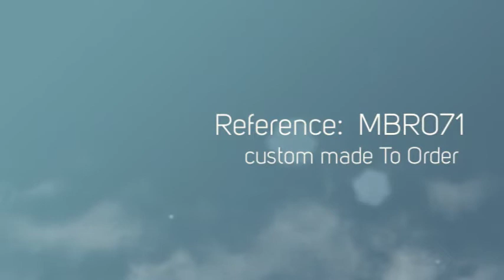Grey Canvas Fabric Bib Style Apron with Adjustable Neck and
Grey Canvas Fabric Bib Style Apron with Adjustable Neck and Cross back ties

Our Apron is made from best quality Canvas fabric with pocket,Adjustable Neck and Cross back ties

Actual size: Length 33.85 inch/86 cm width 22 inch/55.88 cm

Pocket Size : Length 7.48 Inch/19 cm, Width 13.38 Inch/34 cm

All our items are made to order, please allow 10 days for delivery

We also supply to Trade

We also supply to the Trade Globally, from our own designs or Customers own design Please cost us with your